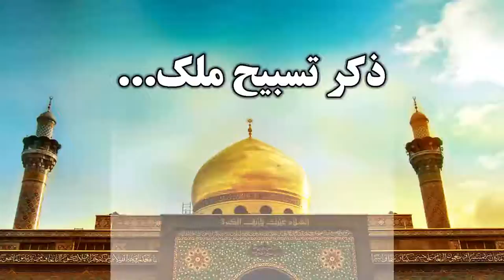صدايي كه ماندگار شد مرحوم سيد جواد ذاكر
‎سلام علیکم

‎آدرس و دفتر مركزي ما:کربلای معلی _بین الحرمین ابتدای خیابان صاحب الزمان
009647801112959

‎ارتباط از طریق فضاهای مجازی

 Apart